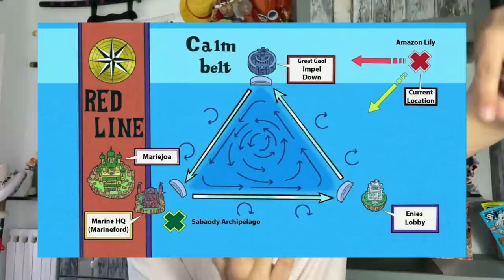EL SECRETO DE EIICHIRO ODA PARA LAS SAGAS DE ONE PIECE - Análisis de One Piece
Hola nakamas! Hoy os traigo un nuevo vídeo analizando uno de los recursos de Eiichiro Oda! Espero que os guste! Like y sub ;)
- COMPRA ONLINE DE QUINTO CLOTHING: